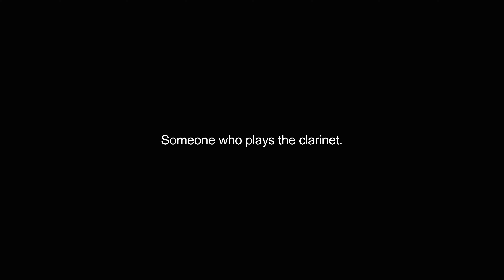clarinetists video Dictionary meaning and pronunciation